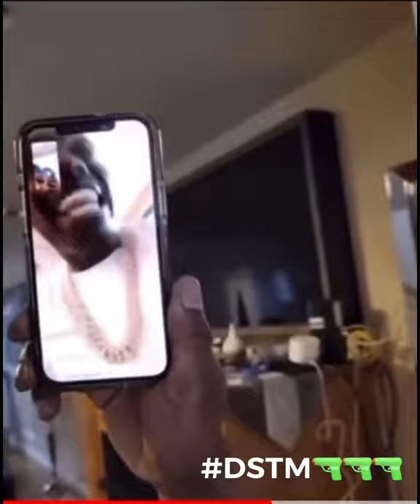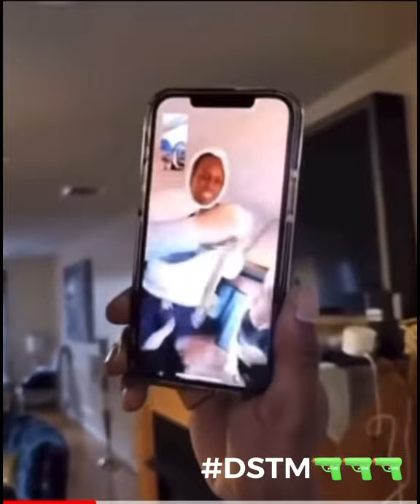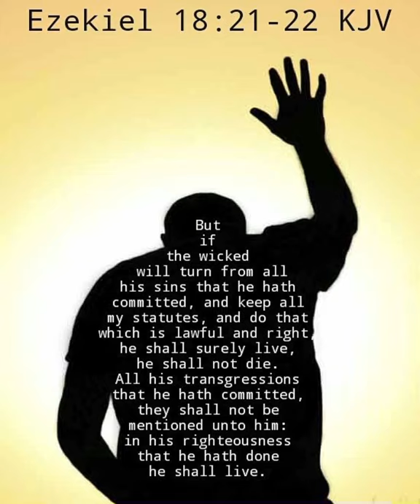Bobby Shmurda Released From Prison